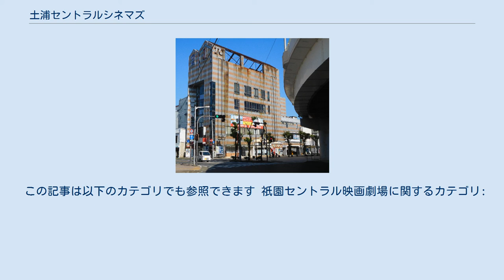土浦セントラルシネマズ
土浦セントラルシネマズ（つちうらセントラルシネマズ）は、日本の映画館である。
1957年（昭和32年）、茨城県土浦市に祇園セントラル映画劇場（ぎおんセントラルえいがげきじょう）として開館、1968年（昭和43年）には土浦セントラル劇場（つちうらセントラルげきじょう）と改称、1989年（平成元年）から現在の4スクリーンになった。
 第二次世界大戦後の1957年（昭和32年）、日本国有鉄道（現・東日本旅客鉄道）常磐線土浦駅西口近く、茨城県土浦市川口町の祇園会館内に祇園セントラル映画劇場（土浦祇園セントラルとも）として開館した。
同年の情報を掲載する『映画便覧 1958』によれば、創業当初の同館は、中島棟次の個人経営であり、支配人は小島博であった。
1961年（昭和36年）前後には、小島博が館主と支配人を兼任する体制になっている。
1963年（昭和38年）には、寺内龍太郎の個人経営、梅村昌三郎が支配人という体制に変わった。
寺内龍太郎は、のちに土浦市議会議員（議長）に就任する人物である。
 同館は、大正時代から映画館が存在した、土浦市内では最後発であり、開館当時1957年の同市内には、小野座（のちの土浦日活劇場、仲町、現在の中央2丁目6番28号）、土浦劇場（1926年開館、匂町3135番地、現在の桜町2丁目6番14号）、銀映座（のちの土浦東映劇場、本町801番地、現在の中央2丁目3番7号）、霞浦劇場（1927年開館、東崎町744番地、現在の中央2丁目4番16号）、土浦大映劇場（1954年開館、のちのテアトル土浦、朝日町、現在の桜町3丁目4番4号）、荒川沖映画劇場（1953年開館、荒川沖町684番地・当時）の6館がすでに存在した。
 1968年（昭和43年）には、古い町名である「祇園町」の冠を廃して、土浦セントラル劇場と改称する。
当時の同市内の映画館は、同館のほか、テアトル土浦（経営金塚節、支配人金塚誠）、土浦劇場（経営・支配人関口卓雄）、霞浦劇場（経営・支配人前田一郎）、土浦東映劇場（経営小口登、支配人川崎富次郎）、土浦日活劇場（経営太陽企業、支配人斎藤友幸）の6館が存在した。
茨城県出身の漫画家・うるの拓也は、中学在学中の1977年（昭和52年）に『テンタクルズ』（監督オリヴァー・ヘルマン）、1978年（昭和53年）に『スター・ウォーズ』（監督ジョージ・ルーカス）といった洋画をセントラル劇場で観たという。
 1981年（昭和56年）には、従来の木造二階建を取り壊して現在のTCビルを新築、同ビル2階に土浦セントラル劇場1・2の2館を開館する。
同時期に、同館の経営を従来の個人経営から、常陽土地建物株式会社へと変更している。
同年には、霞浦劇場が土浦ピカデリー1・2（中央2丁目5番1号）を開館しており、1978年（昭和53年）にはテアトル土浦が敷地内に土浦プラザを開館しており、従来からの土浦劇場、土浦東映劇場、霞浦劇場、土浦にっかつ劇場を含めて、同市内には10館の映画館が存在していた。
 1989年（平成元年）、さらに改装を行い、4スクリーンを有する土浦セントラルシネマズとした。
同市内の映画館は、同年には、同館4館のほか、テアトル土浦・土浦プラザとシアター505、土浦ピカデリー1・2、土浦東映劇場、霞浦劇場の11館になっていた。
土浦劇場、土浦にっかつ劇場はすでに閉館した。
その後、同館の経営は、寺内充が代表を務める常陽土地建物から、寺内龍地が代表を務める有限会社T.R.E.に変わっている。
寺内充は、2003年（平成15年）4月27日の土浦市議会議員選挙に当選以来、3期を務める市議会議員（副議長）である。
1997年（平成9年）12月20日公開の『タイタニック』（監督ジェームズ・キャメロン）は大ヒットとなり、12回観た女性もいたという。
2009年（平成21年）4月11日公開の邦画『クローズZEROII』（監督三池崇史）では、同館内でもロケが行われ、ロードショー上映期間中には同作のスタッフTシャツが50名に当たる入場者限定プレゼント企画が実施されていた。
 2011年（平成23年）3月11日、東日本大震災が発生。
土浦市で震度6弱を観測し、入居しているTCビルも被害を受けた結果、スクリーン3と4が営業休止状態となっている。
その後映画上映のデジタル化も追い打ちとなったが、残ったスクリーン1と2は2015年（平成27年）にようやくデジタル化された。
デジタル化前に上映され...